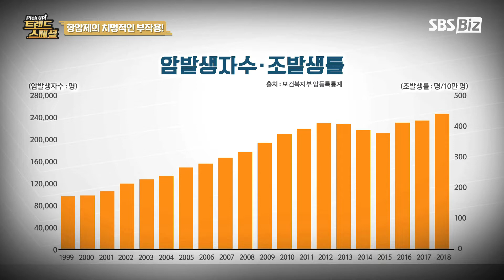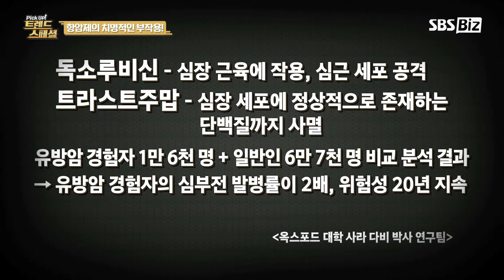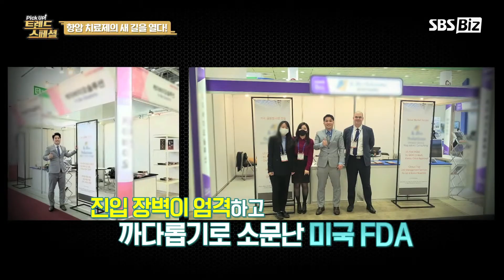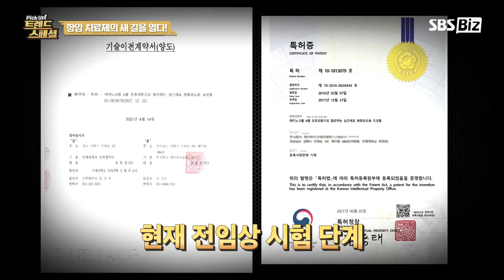SBS 케이바이오 방송 - 강경윤 대표 | 의약품 개발 의료기기 FDA허가 동물시험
인허가 컨설팅 의뢰: 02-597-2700